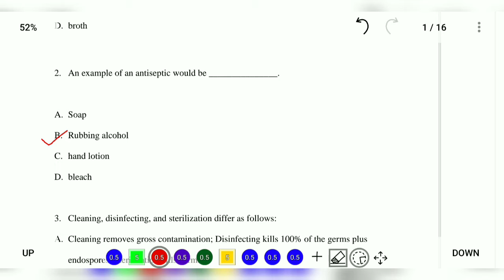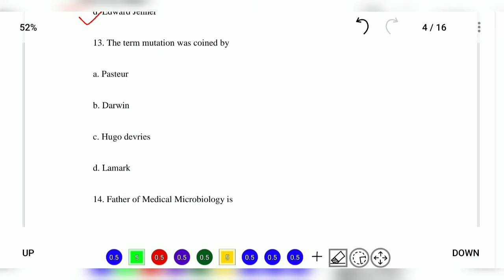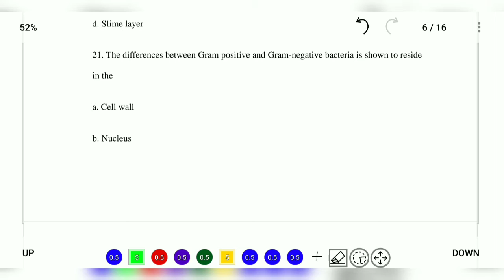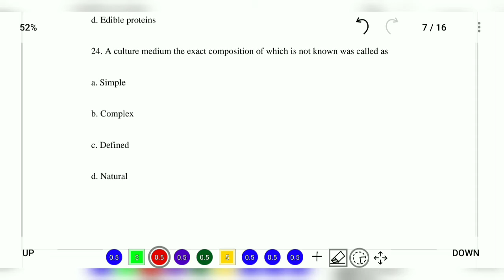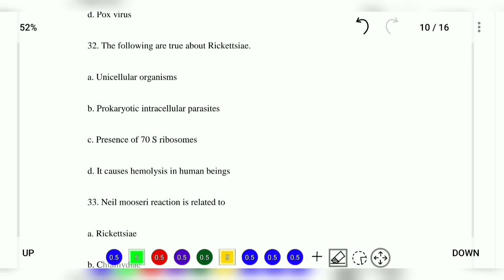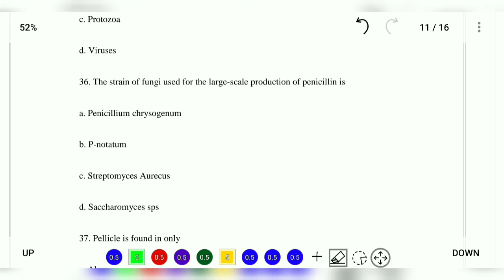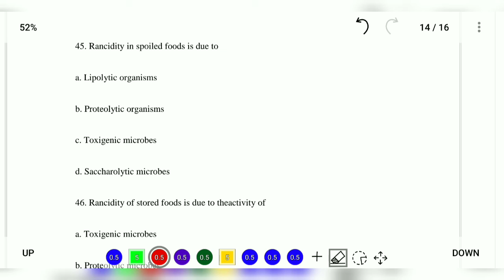Microbiology || Multiple choice questions || Very Important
Hello everyone..
Welcome to diamond educare...
This video contains Multiple choice questions ( Microbiology )
Keep watching this video till end for better preparations.